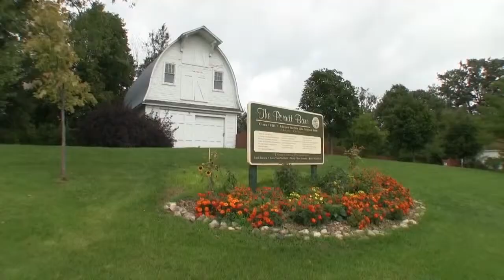ONTV News: 2014 Cookies with Claus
On Saturday, December 6, 2014, families were invited to the Orion Center to enjoy Cookies with Claus.